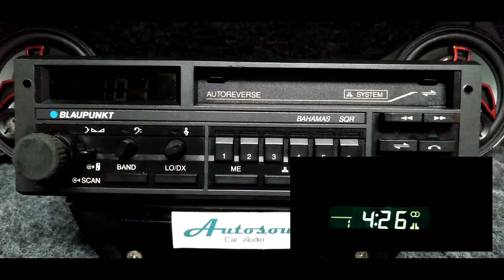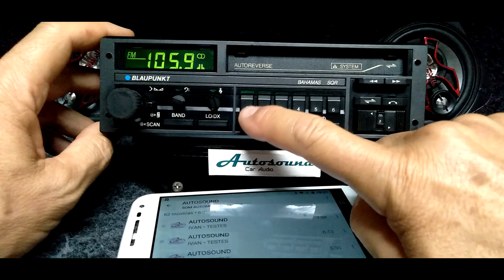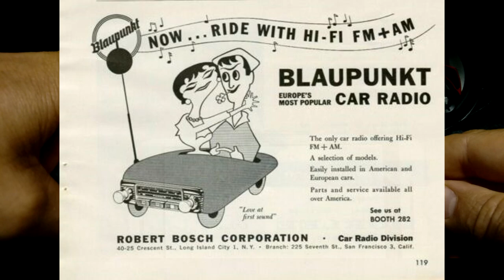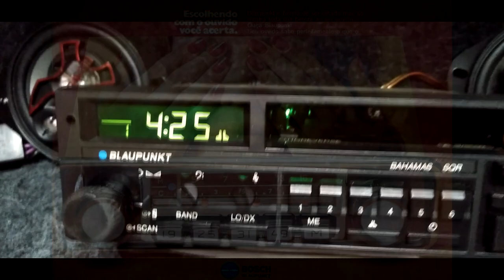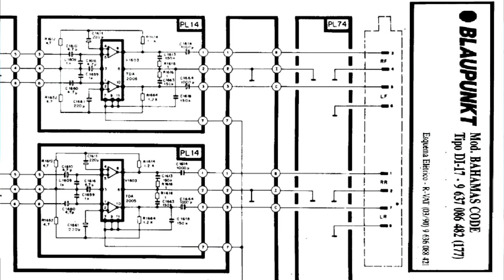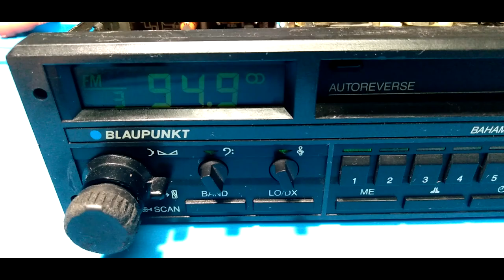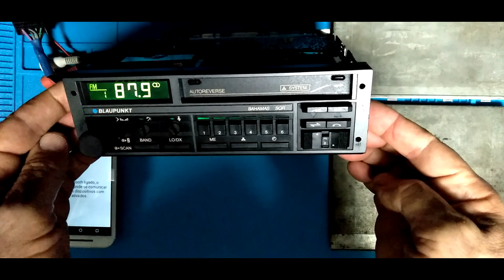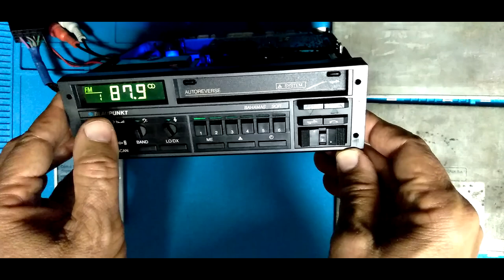Rádio Toca fitas Bosch Blaupunkt Bahamas conserto e instalação de placa Bluetooth.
August Robert Bosch nasceu em 1861, trabalhou com Thomas Edison, deve-se a ele o desenvolvimento da ignição por magneto e da bomba de injeção para motores a diesel entre outros fatos históricos.

No Brasil dos anos 80 as importações a partir 1976, de itens não essenciais, eram proibidas.

 O mercado se dividia entre os Motorádio mais simples e baratos que equipavam carros, carros de entrada geralmente.

E os Bosch de tecnologia alemã Blaupunkt mais sofisticados equipavam carros superiores.

Neste vídeo a recuperação e instalação de placa Bluetooth num radio toca fitas Bosch modelo Bahamas.